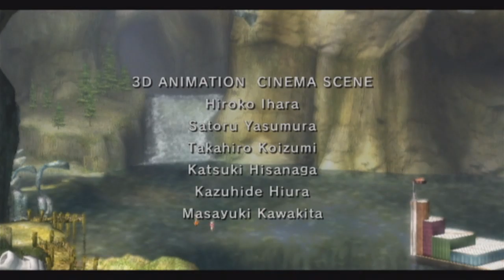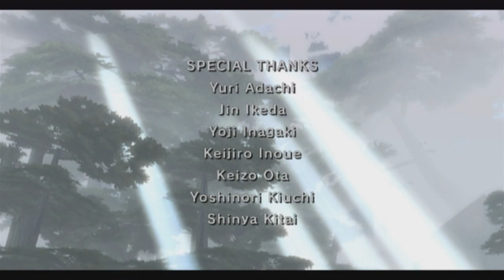The Legend of Zelda: Twilight Princess - 100% Walkthrough ITA - Parte 50 di 50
Parte 50 di The Legend of Zelda: Twilight Princess

In questa parte:

Il gran finale! Combattiamo il potente Ganondorf in tre scontri a dir poco epici, assistiamo ad un lungo filmato finale con relativo colpo di scena e, infine, i riconoscimenti!
Non vi scrivo niente di preciso per non rovinarvi la sorpresa! :P

E' stato impegnativo registrare il 100% di questo splendido gioco, però sono soddisfatto di come è venuto!
Come sempre vi ringrazio per aver seguito questo lungo walkthrough, spero vi sia piaciuto! ;)
Ci vediamo alla prossima! :D
fabry90